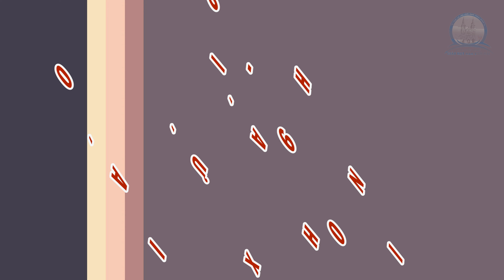Review - Công trình trùng thu xây dựng Thánh đường Giáo xứ và ngày gặp mặt HĐH gx Trung Đồng MN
- Đến hẹn lại lên, cứ gần ngày kính thánh Bổn mạng Augustinô Hội Đồng Hương giáo xứ Trung Đồng Miền Nam lại hội ngộ hiệp dâng Thánh lễ cầu nguyện cho Giáo xứ quê hương, cầu nguyện cho tổ tiên, ông bà, người còn sống cũng như người đã qua đời.
- Năm nay, vào ngày 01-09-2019, Hội Đồng Hương giáo xứ tổ chức ngày gặp mặt tại Giáo xứ Thái Bình thuộc quận Gò Vấp, TP HCM.
- Kính mời quý vị là người con giáo xứ xa quê về hiệp dâng Thánh lễ sau đó cùng nhau gặp gỡ và chia sẻ niềm vui trong ngày gặp mặt này.
- Trong ngày gặp mặt này có sự hiện diện của Cha chánh xứ bà đại diện Ban chấp hành giáo xứ Trung Đồng vào thăm quý vị xa quê.
Kính chúc quý vị trần đầy hồng ân Chúa qua lời cầu bầu của mẹ Maria và thánh Augustinô quan thầy trên quý vị và gia đình.